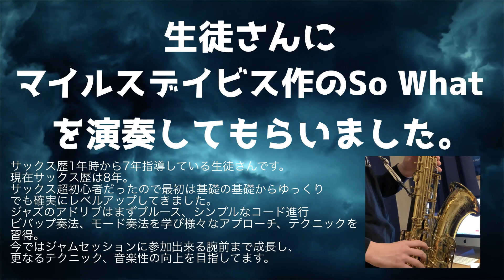【ジャズサックスレッスン】レッスン7年目（サックス歴8年目）の生徒さんの演奏 So What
当ジャズサックスレッスンに通われて7年目（サックス歴8年目）になるサックス生徒さんの演奏動画です。

音源は素晴らしいマイナスワンを多数アップされている【STUSTA】さんを使わせていただきました。
今存在するマイナスワンの中では最高に素晴らしいです。

曲はマイルスデイビス作、モード曲「So What」です。

レッスンに通い始められた時は、サックス歴１年、超初心者でしたが、サックスの基礎、ジャズサックス奏法、アドリブ、ソルフェージュ、応用力を基礎から学び技術を習得してきました。

ビバップアドリブ奏法では、具体的にはアルペジオのマスター、ビバップスケール、クロマチックアプローチ、コンビネーションディミニッシュ、ホールトーン、裏コード、各種オルタードテンションの理解、ビバップの言語などを基礎の基礎から身につけてきました。

練習熱心な生徒さんなので、今では東京都内のジャムセッションに参加されています。

現在のレッスンでは、ジャズスタンダード、ミュージシャンオリジナル（コルトレーンのジャイアントステップ、モーメンツノーティス他）、その場でビバップフレーズを作り出し１２キーで吹く練習、オーソドックスなジャズへのさらなる理解を学んでいます。

当ジャズサックスレッスンですは、サックス未経験、初心者、ジャズ未経験、初心者の方から経験者、深くジャズ、アドリブを学びたい方、音大生、音大卒講師として活躍している方、海外の音大卒業の方、現役プロの方まで指導しており、ジャズが好きな全ての方に対応しております。

しっかりとした技術、知識を基礎から身につけたい方にオススメです。

１年後、３年後、５年後を見据えて、近道、裏技ではなく、きちんとした技術、知識を学びませんか？

随時体験レッスンも実施中です。

【本格ジャズサックスレッスン（体験レッスンあり）】
※あそれ以外の地域にお住いの方はスカイプレッスンをご利用ください。

100以上のジャズ譜面掲載中！Jazz Sheet Music